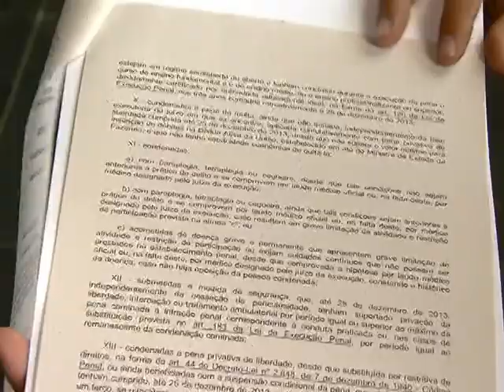Audiência pública debate indulto para presos em 2014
NBR NOTÍCIAS - 14.08.14: O Conselho Nacional de Política Criminal e Penitenciária (CNPCP) iniciou, nesta quinta-feira (14), no Ministério da Justiça, a primeira audiência pública para concessão de indulto em 2014. A medida perdoa penas de detentos com pré-requisitos definidos. A proposta final será enviada ao Ministério da Justiça e, se aprovada, segue para sanção presidencial. A segunda audiência pública referente ao indulto será realizada no dia 29 de agosto, em Belo Horizonte (MG).